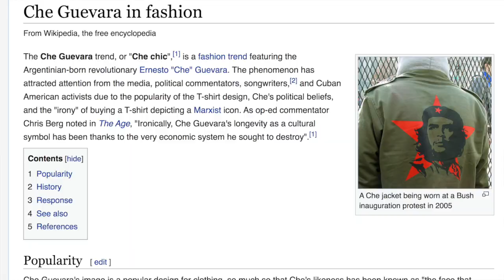Sun Conjunct Rahu In The Natal Chart (Surya Rahu Yuti)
Now we will talk a bit about what happens when the Sun is Conjunct Rahu in the natal chart.
If you like this video and wish to learn more, click here to access all my courses for $33/month along with a free monthly forecast for the 12 signs.